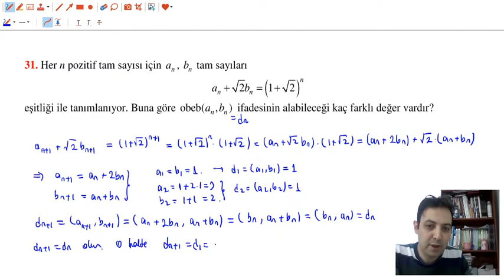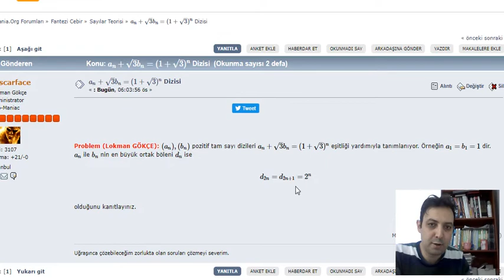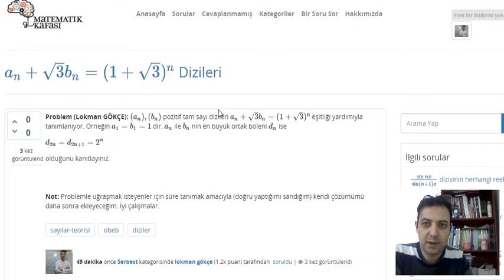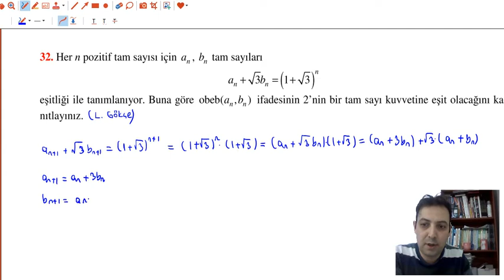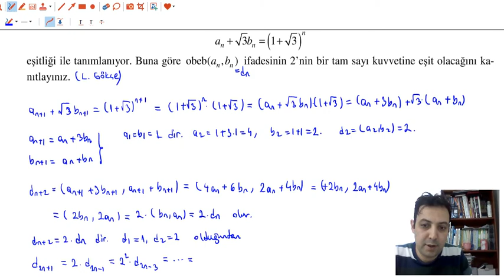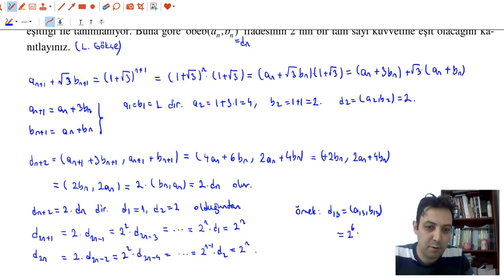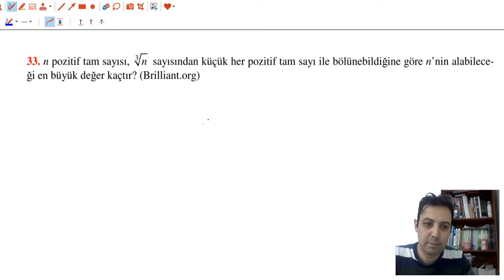Euclid Algoritması 10 (Zorlu Sorular)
Bu sayılar teorisi dersinde Euclid Algoritması ile ilgili matematik olimpiyatları düzeyindeki bazı zorlu sorulara yer verilmiştir.